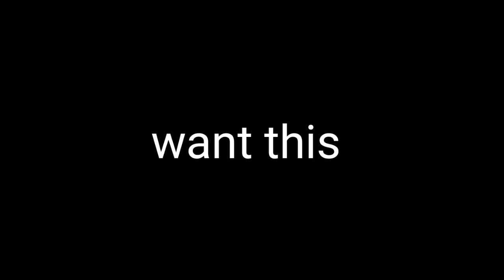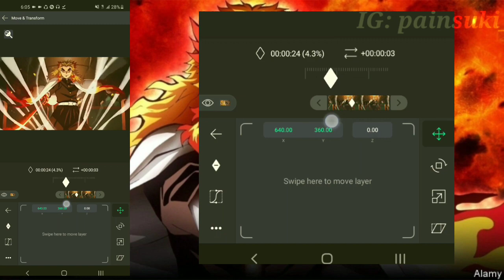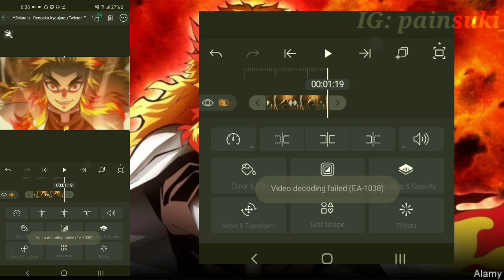Smooth Face Zoom Transition Tutorial | Alight Motion Full Tutorial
🔵Edited by: Painsuki

App used:
Alight motion